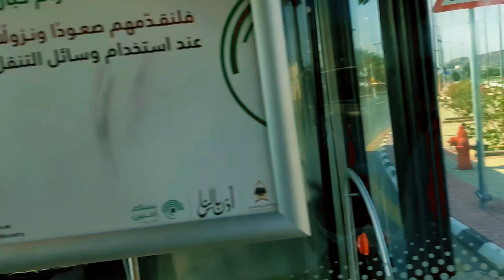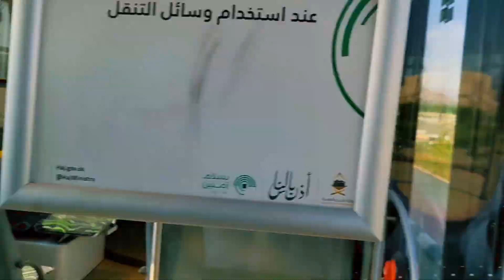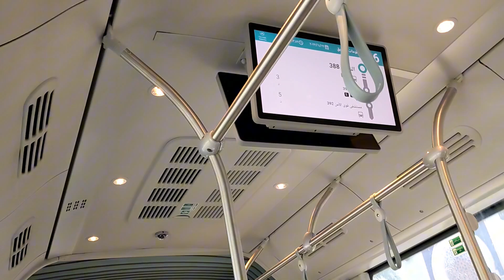উম্মুল কুরা ইউনিভার্সিটিতে বৃত্তি নিয়ে কিভাবে পড়াশোনা করবেন।Umm Al Qura University Saudi Arabia.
উম্মুল কুরা ইউনিভার্সিটি তে পড়াশোনা করতে গুগুল করে তাদের ওয়েবসাইট এ গিয়ে ভিজিট করুন।

Hi
I am Taslim Uddin,
I opened this channel in a new way. I will give all kinds of information about the poultry sector in this channel, and from time to time I will travel, I will also give some videos of it. You will cooperate with me. Thanks

সৌদি আরবের পেট্রোল পাম্পে আগুন।